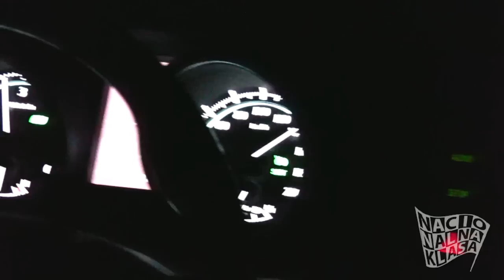NK TEST: Land Cruiser LC150 - autoput noću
Land Cruiser 3.0 D-4D, noćna vožnja autoputem